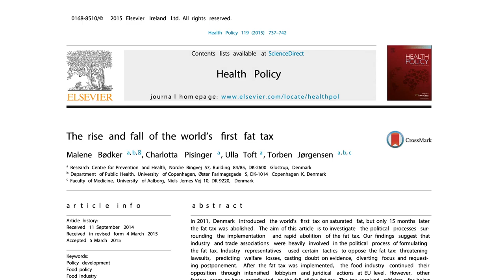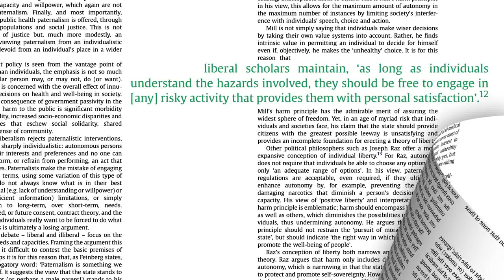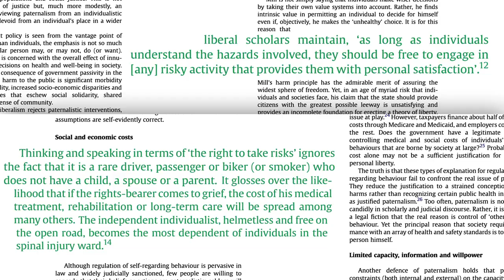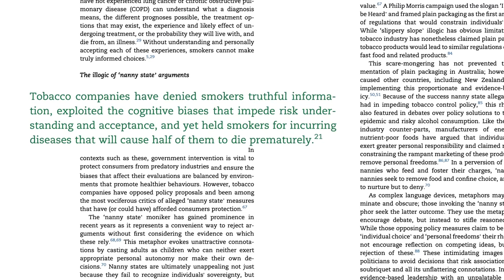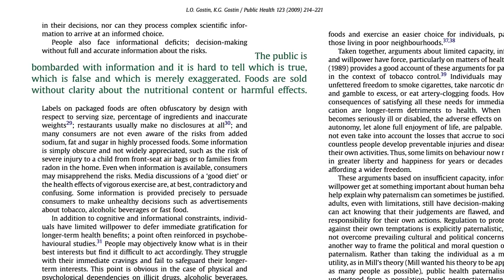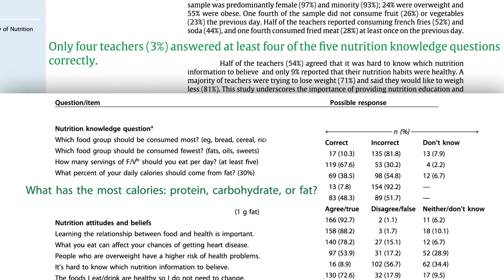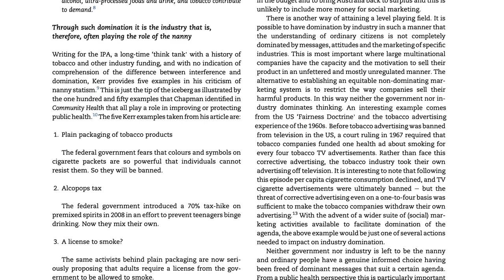The Food Industry Wants the Public Confused About Nutrition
The “Fairness Doctrine” example shows to what extent the purveyors of unhealthy products will go to keep the truth from the American public.

The trans fat story is an excellent example of this, which I just did two videos about, Controversy Over the Trans Fat Ban and Banning Trans Fat in Processed Foods but Not Animal Fat

Isn’t that Fairness Doctrine example amazing? Just goes to show how powerful the truth can be. If you want to support my efforts to spread evidence-based nutrition you can donate to our 501c3 nonprofit and support Balanced an ally organization NutritionFacts.org helped launch to put this evidence into practice.

More tobacco industry parallels can be found in Big Food Using the Tobacco Industry Playbook American Medical Association Complicity with Big Tobacco and How Smoking in 1956 is Like Eating in 2017

Want to know more about that saturated fat tax idea? See: Would Taxing Unhealthy Foods Improve Public Health?

Have a question about this video? and someone on the NutritionFacts.org team will try to answer it.

Want to get a list of links to all the scientific sources used in this video? You’ll also find a transcript and acknowledgements for the video, my blog and speaking tour schedule, and an easy way to search (by translated language even) through our videos spanning more than 2,000 health topics.

Image credit: Ed Schipul / Flickr. Image has been modified.